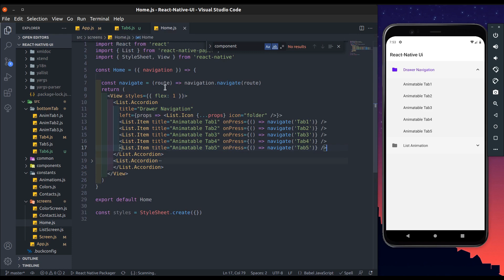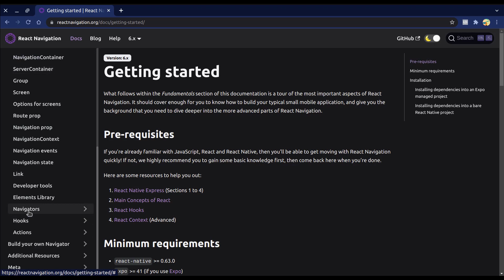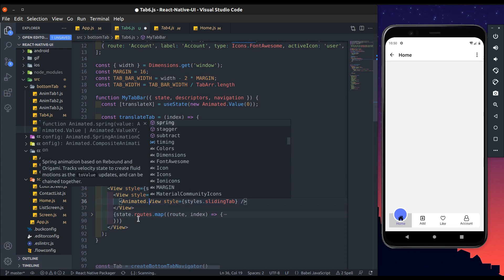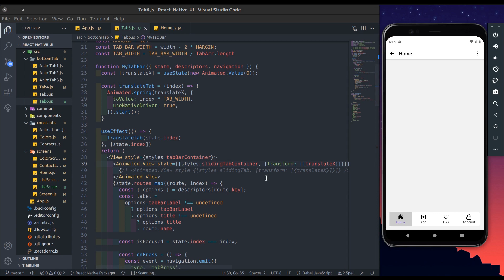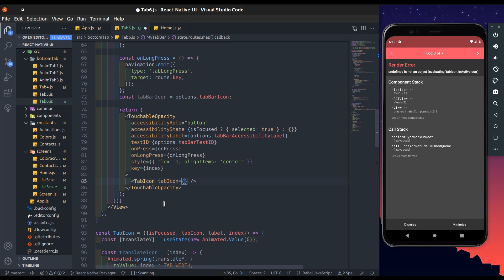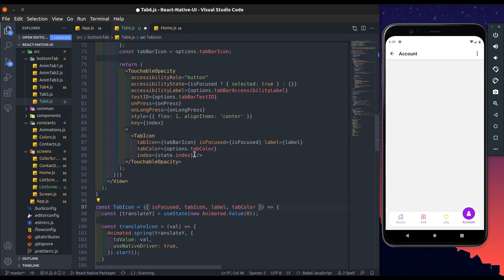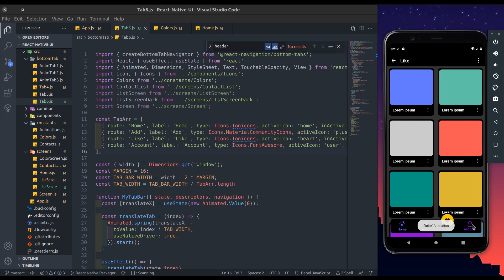How to create Bottom Tab Navigation with Animation in react native | React-Navigation v6/5 | Part-6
In this video tutorial you will learn how to create custom bottom tab and then apply tab sliding animation on bottom tab button in react-navigation v6/5 using react-native Animated api.
Bottom Tab Navigation
React-Navigation v6/5.

Timestamp:
00:00 - demo
00:25 - adding screen in navigation
00:40 - creating tab6 screen
05:16 - create sliding animation
09:15 - create tab icon animation
14:15 - different variants - (08:52)